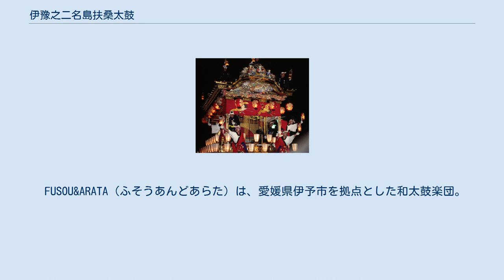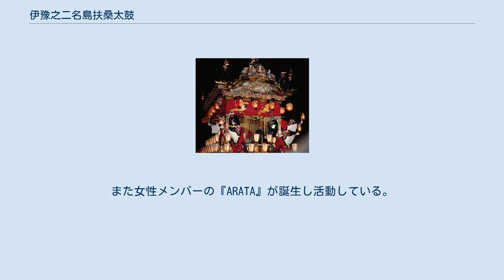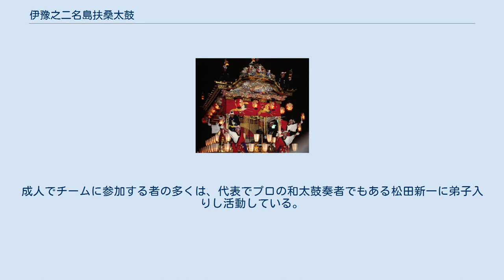伊豫之二名島扶桑太鼓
伊豫之二名島扶桑太鼓（いよのふたなじまふそうだいこ）は、愛媛県伊予市の郷土芸能。
 FUSOU&ARATA（ふそうあんどあらた）は、愛媛県伊予市を拠点とした和太鼓楽団。
 1981年に次代を担う青少年の育成と、後生へ引き継ぐ郷土芸能文化を目的に創作。
イベント・慰問を始め、年間を通じて市内に限らず県内外へのさまざまな行事等へ参加・出演、先輩から後輩へと継承しながら積極的に活動中。
 演奏持ち曲は『扶桑太鼓』・『五色爛打（らんだ）』・『伊予股肱（ここう）』の継承曲が3曲。
オリジナル曲を合わせると10曲以上になる。
全曲、十数基の各種太鼓による組曲で各テーマのもと演奏。
市内小・中学生で編成された後輩チーム『鼓若連』の育成・指導を行っている。
他に、市内の保育園の年長園児、市内の知的障害者施設へ指導を行っている。
 1990年代低迷していた和太鼓集団であったが、ここ数年においては県外遠征もする和太鼓集団になった。
この要因としては、子供のチーム『鼓若連』出身者が現在の中軸メンバーに成長したものと思われる。
また女性メンバーの『ARATA』が誕生し活動している。
 メンバーの中にプロ、ノンプロ経験者がいるが、アマチュアの和太鼓集団である。
毎年6月、市内で土曜夜市にストリートライブを行っている。
また年間を通じて道後温泉坊っちゃん広場でのライブを行っている。
 2018年5月に愛媛県文化協会地域文化功労賞を受賞。
 「伊豫之二名島」は昔の言葉で四国を意味している。
 プロ和太鼓集団FUSOU&ARATAの出身母体である。
 和太鼓最大の特徴の大きな音を重要視しない事で知られる。
この特徴は、継承曲の作曲者である天野太鼓の宗家家元天野宣の指導があったからだと言われる。
小さい音を出す時、腰を低くし表現する。
音楽色が強い和太鼓演奏で、コンサートライブなどでは特徴を発揮するが、地元松山市を中心に祭りが盛んな秋祭りなどでは不評な場合がある。
 扶桑ミュージックまたは扶桑サウンドと表現される。
 子供のチームから大人チームへの継続意向確立している。
16歳から大人チームに入り直しで、そこから3年間見習いを経て活動に入る。
成人でチームに参加する者の多くは、代表でプロの和太鼓奏者でもある松田新一に弟子入りし活動している。
 ^ 朝凪会ホームページ